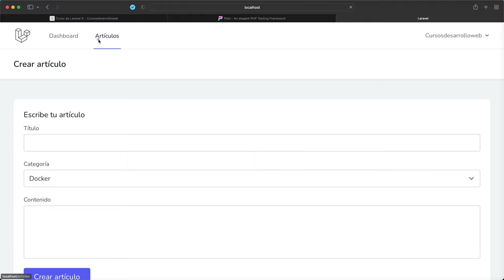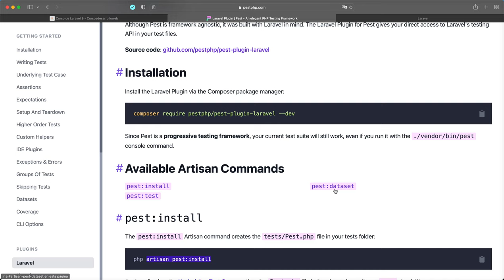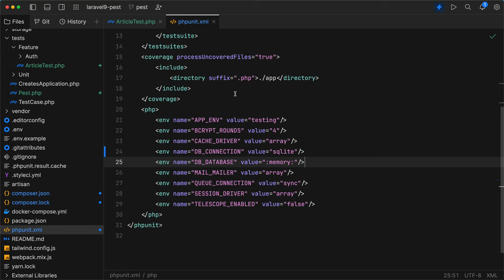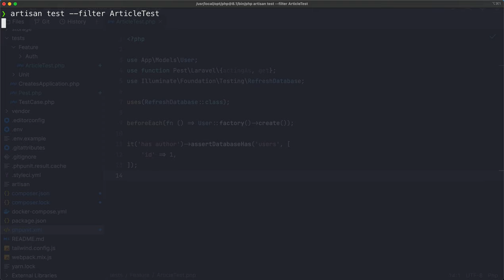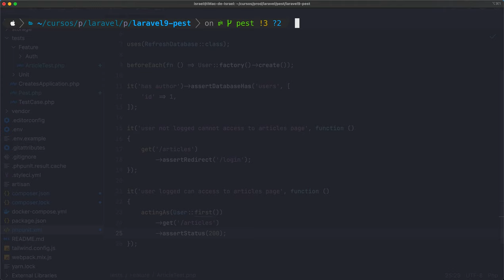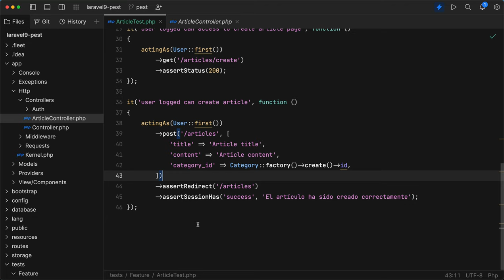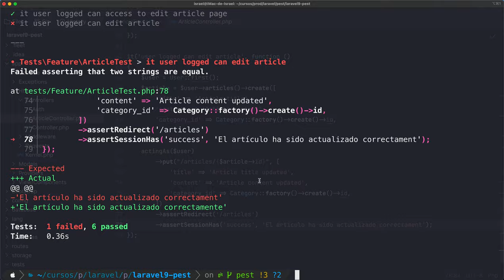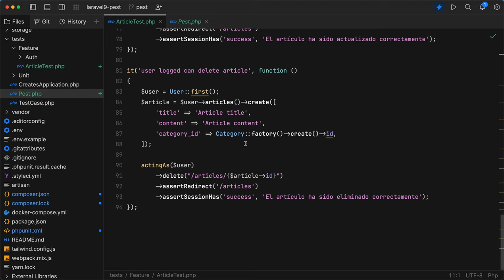Testing con Pest en Laravel 9 desde ZERO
🔥 Curso gratuito de Laravel 9 al que aplicamos los tests funcionales 🔥